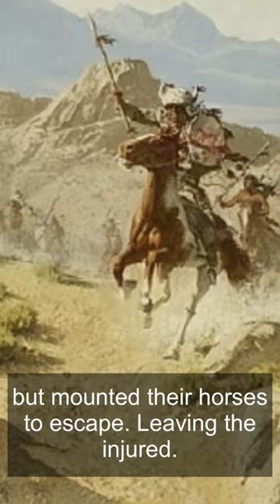What It’s Like to Get Scalped by the Comanche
In August of 1833 Josiah Wilbarger survived being scalped by Comanche Raiders.